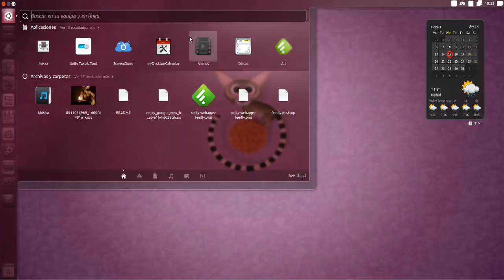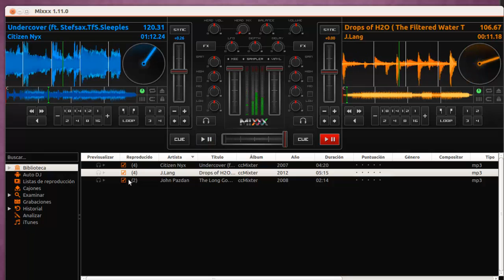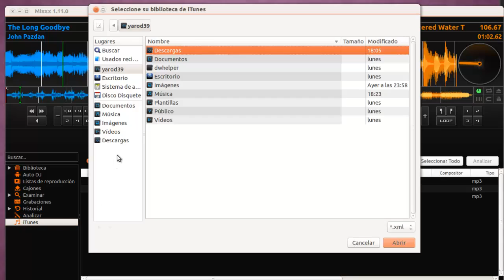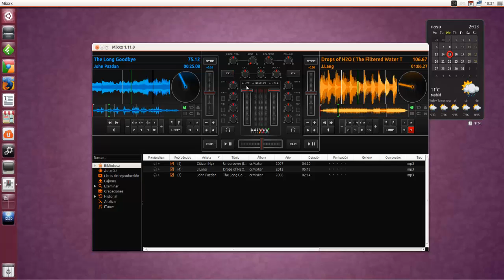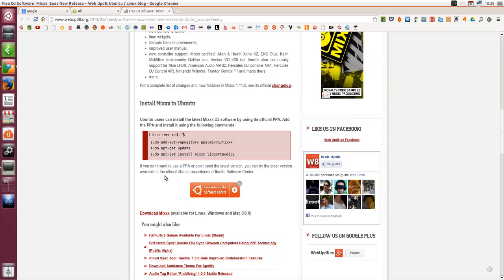GRATIS DJ SOFTWARE MIXXX VE LANZAMIENTO UBUNTU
ppa sudo add-apt-repositorio: mixxx - mixxx
sudo apt-get update
sudo apt-get install mixxx libportaudio2